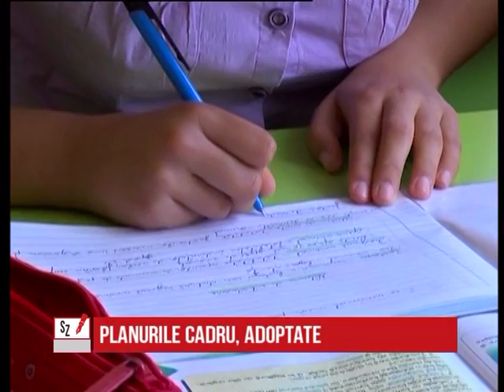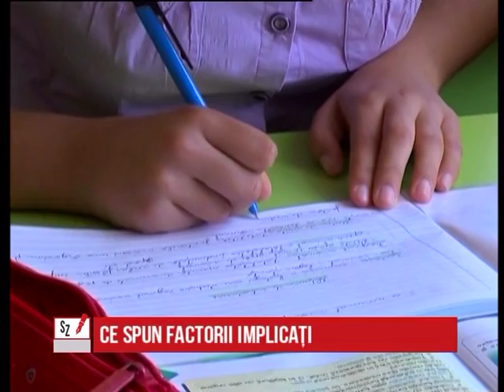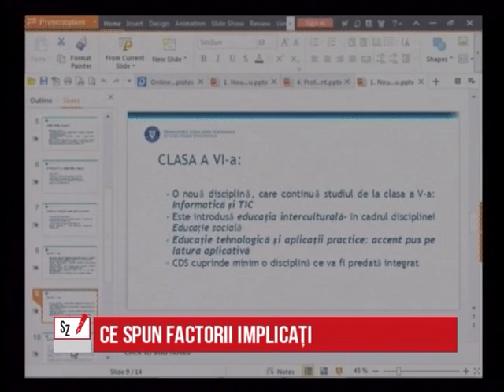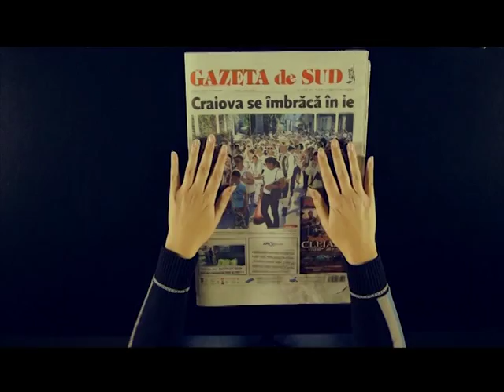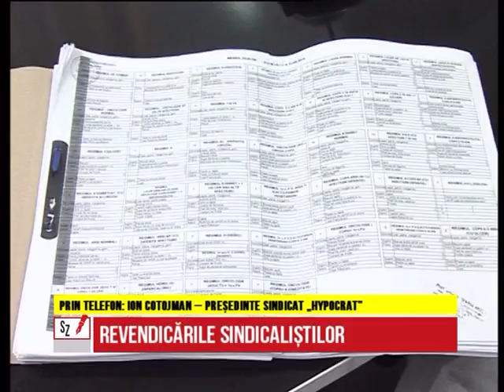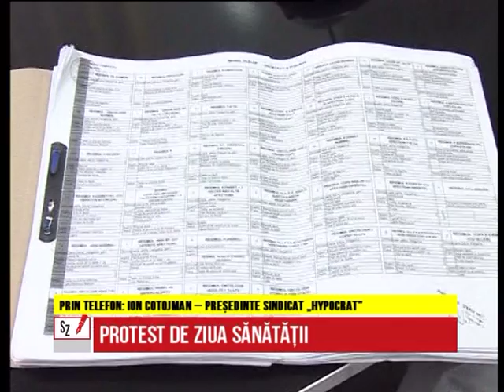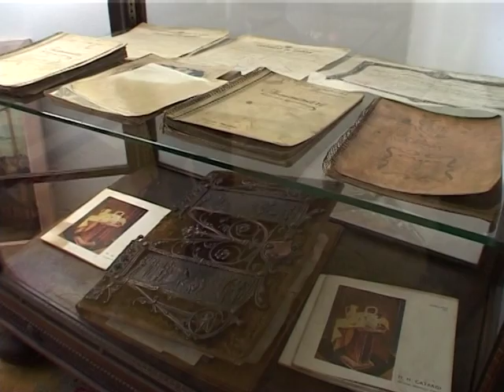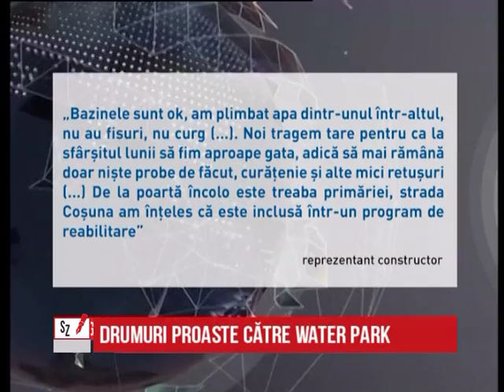Subiectele Zilei - 07.04.2016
La emisiunea din data de 7 aprilie 2016, am discutat despre noile planuri cadru în învățământ, invitat fiind Constantin Lungulescu, președintele Sindicatului „Spiru Haret” Dolj. De asemenea, am vorbit despre revendicările din Sănătate și despre averilor românilor ascunse în Panama.